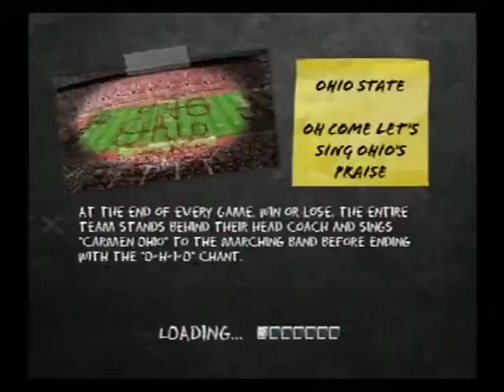NCAA Trny 73 QF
Going for the title will be Missouri, Bama, Michigan, Oklahoma, Notre Dame, LSU, Ohio State, Texas